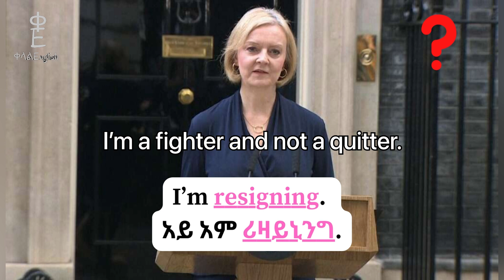Let's Learn English with Liz Truss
የታላቋ ብሪታንያ ጠቅላይ ሚኒስተር በእንግሊዘኛ ምን ብለው ተናገሩ።

Get ready to learn a couple of English phrases and speak like the Prime Minister of Great Britain, Liz Truss.